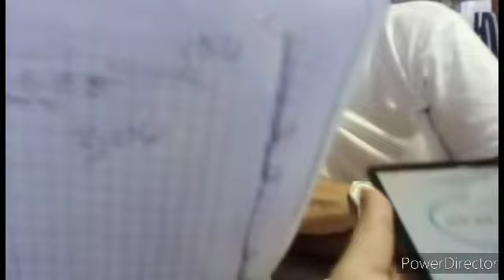Cantar con mi familia